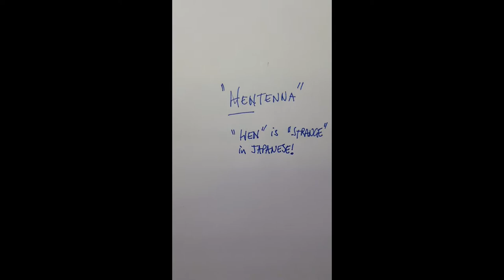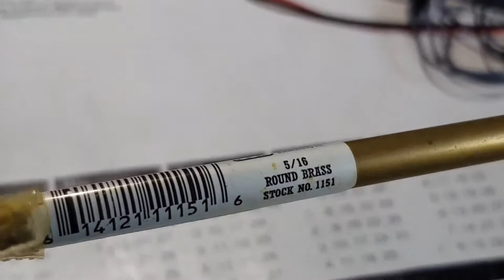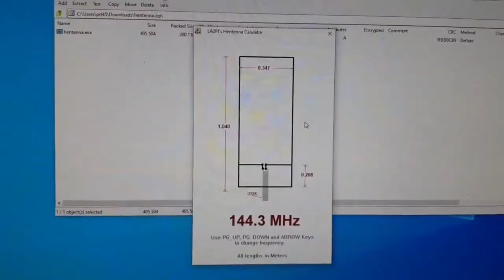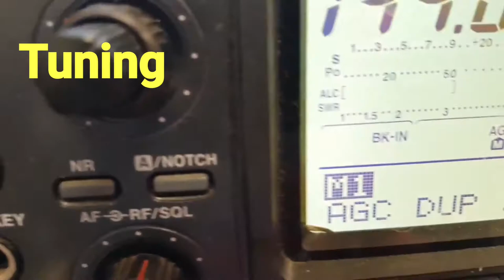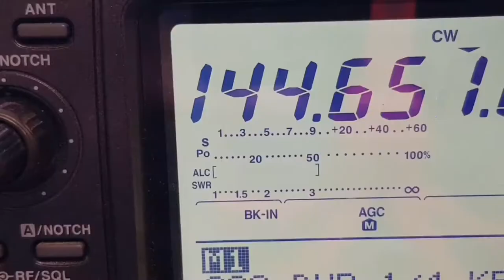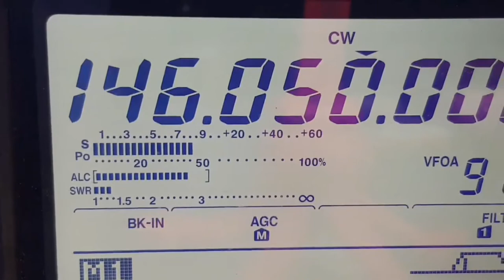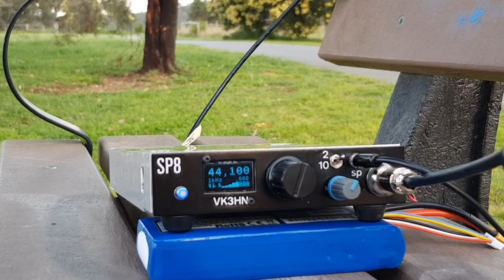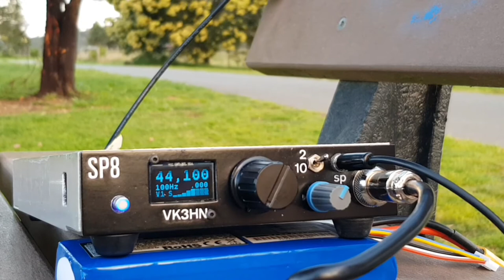Building a Hen-tenna for 2m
Hen-tenna is a rectangular loop antenna (of Japanese  origin) that hangs vertically but, surprisingly, is horizontally polarised.  It is simple, compact and offers over 3dBd gain broadside.  It is quite broad in its resonance, mine was under 1.3:1 from 144 to 146MHz.  This video shows a version being made for 2m SSB, and a field test.